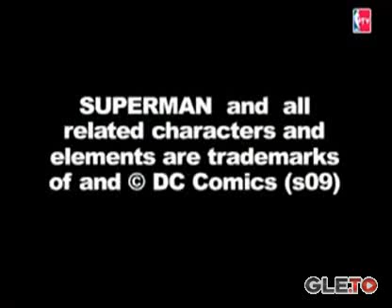Забивање на Робинсон